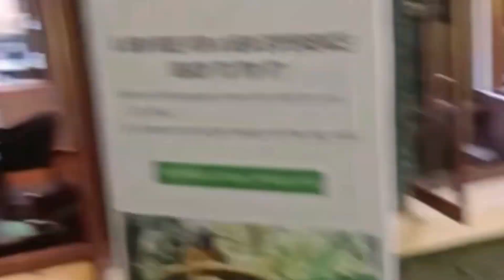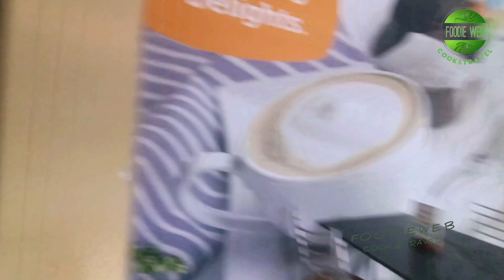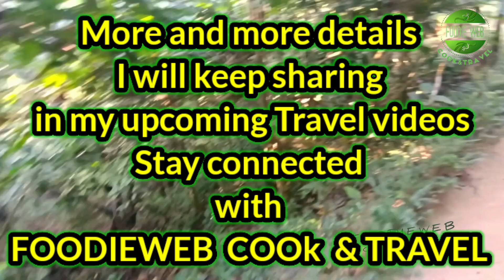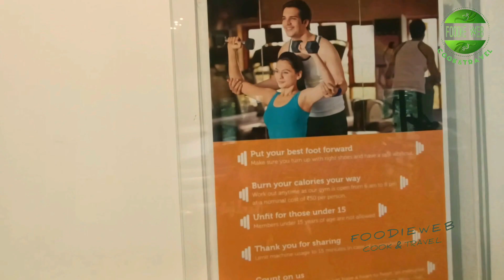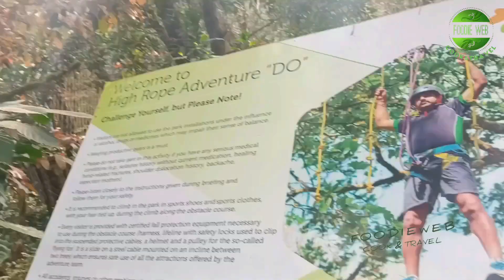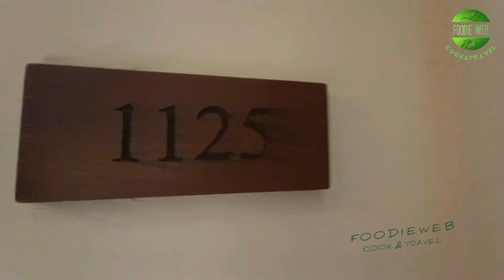🌿😍🌿 Club Mahindra Madikeri Coorg / Resorts In Coorg Madikeri / Club Mahindra Madikeri Resort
🎬 Created by Chetna Shah @FOODIEWEB